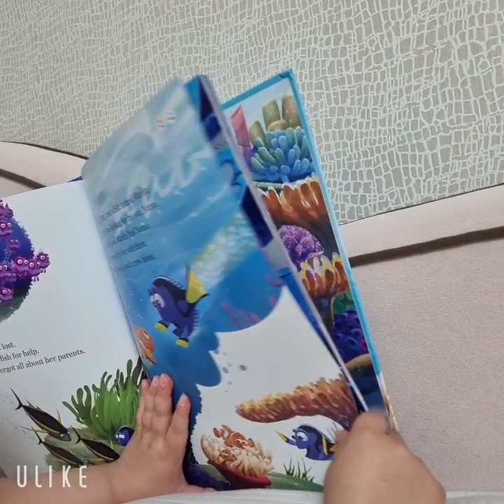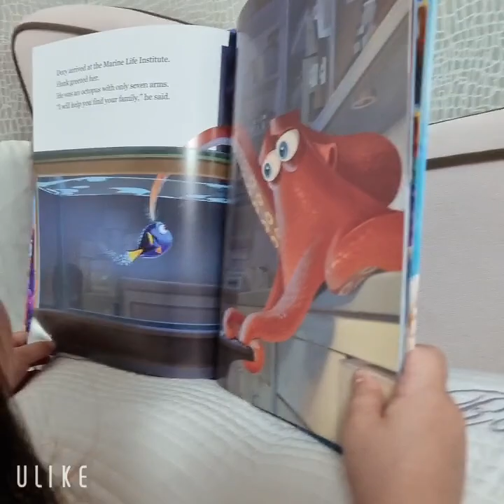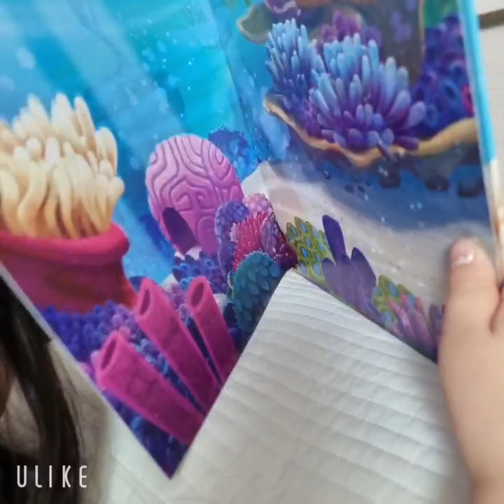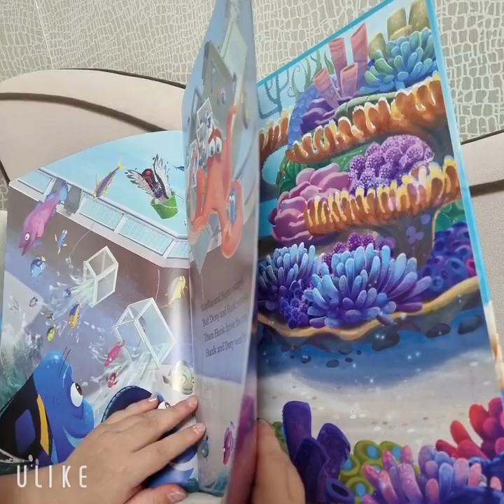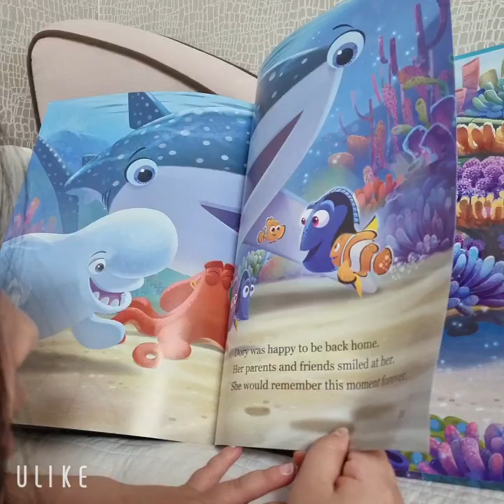Finding DORY Story Jane reads who is 6 years ol- Short Storytelling.